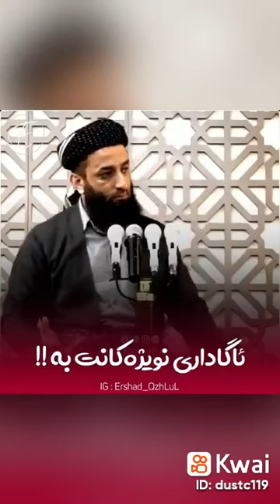٢٤ نوفمبر، ٢٠٢١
ئارش گیان: